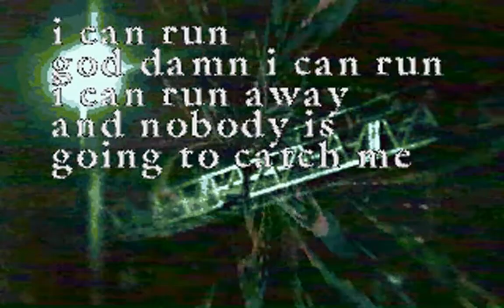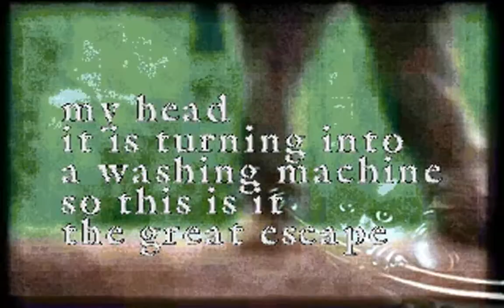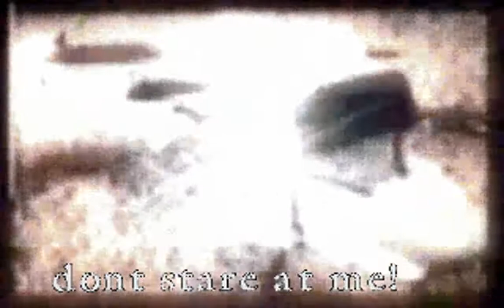Washing Machine / Coma (1996)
Another classic missing from youtube (perhaps because it bugs out in 24bit mode on Dosbox). Great music by Groo & Longjam.